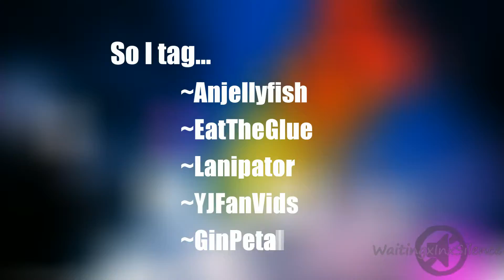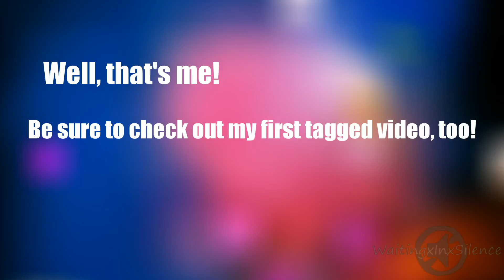Tag! I'm it! [[Part 2]]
The background song is "Smile Bomb" from Yu Yu Haksuho.  Source clips include:  Young Justice, Superman/Batman Apocalypse, and Winnie the Pooh.

I was actually thinking about what I'd post if I were tagged again before I saw Diskid's video.